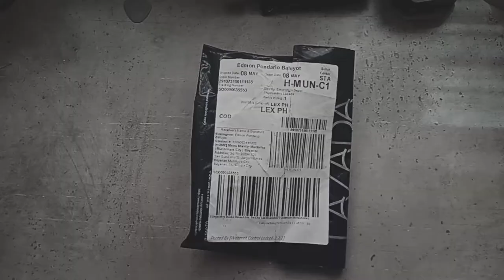S1. Unboxing (3.5mm Mini Studio Mic Tie Clip Lapel lavalier)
for more unboxing video please subribe to my channel to be notif. of my unboxing and song cover|guitar tuitorial video.